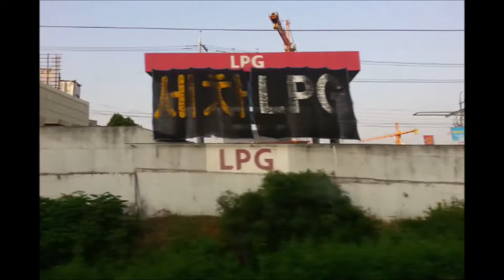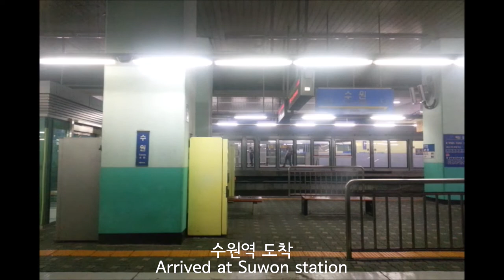[ITX새마을] 경부선 부산-서울 주행영상([ITX-Saemaeul] Gyeongbu Line Busan-Seoul)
열차: 서울행 ITX새마을 1012열차
(ITX-Saemaeul bound for Seoul #1012)
정차역: 부산, 구포(12:13), 청도(42:50), 동대구(1:01:32), 대구(1:05:15), 구미(1:32:22), 김천(1:46:35), 대전(2:34:43), 천안(3:15:55), 수원(3:44:14), 영등포(4:04:00), 서울
(Station: Busan, Gupo(12:13), Cheongdo(42:50), Dongdaegu(1:01:32), Daegu(1:05:15), Gumi(1:32:22), Gimcheon(1:46:35), Daejeon(2:34:43), Cheonan(3:15:55), Suwon(3:44:14), Yeongdeungpo(4:04:00), Seoul)